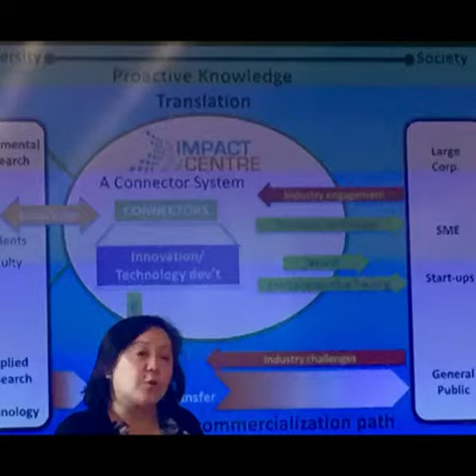Higher Education Mission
Short impression of The last day of the mission